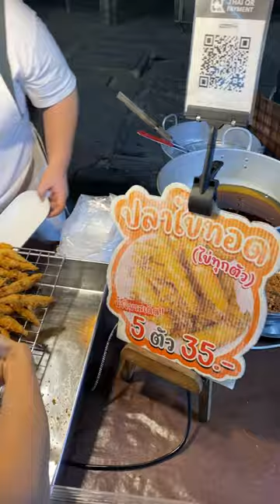ปลาไข่ กกท